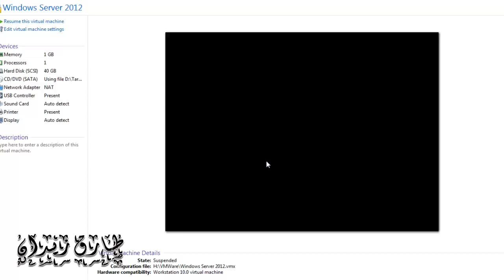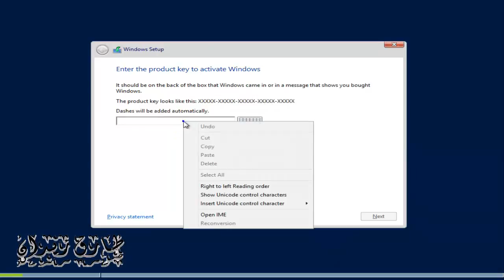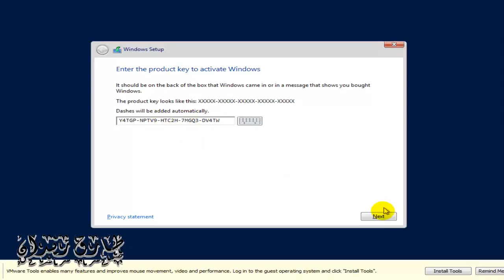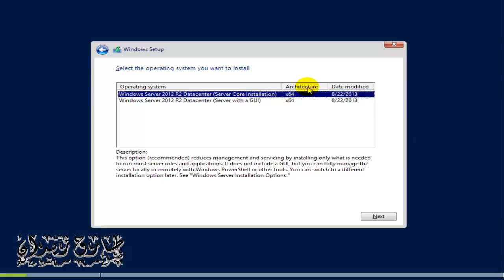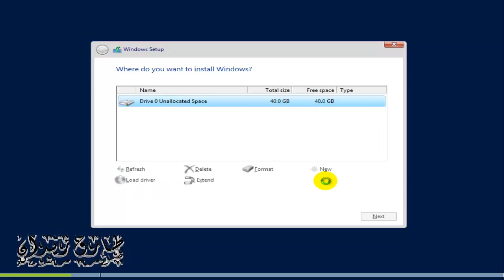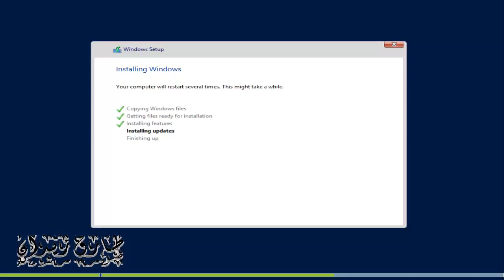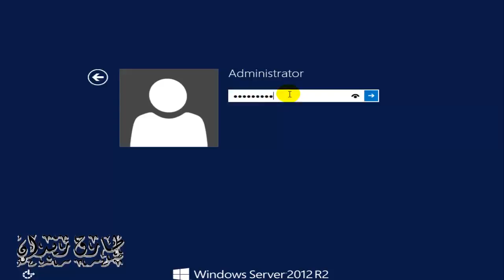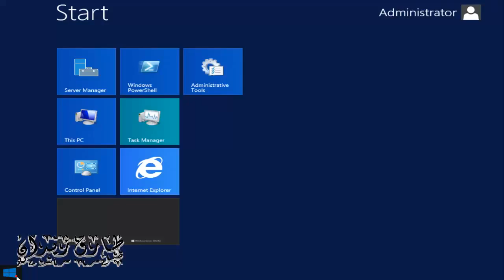الحلقة 26: How to Install Windows Server 2012 step by step - طريقة تسطيب ويندوز سيرفر 2012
26- How to Install Windows Server 2012 step by step - طريقة تسطيب ويندوز سيرفر 2012

ويندوز
سيرفر
2012
تسطيب
خطوات
server
windows
windows server
installing
domain server
active directory
dns
DHCP
services